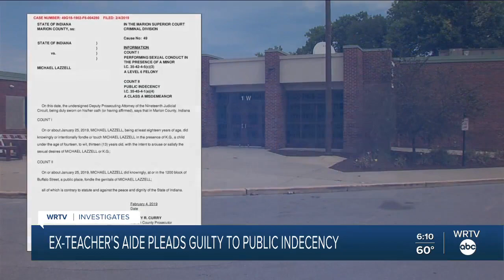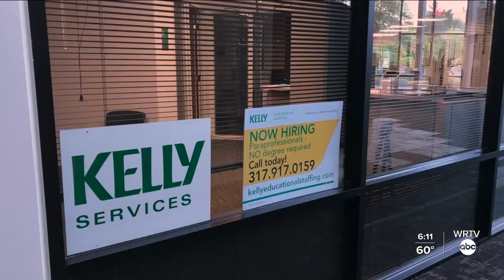Ex-teacher's aide pleads guilty to public indecency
A former Beech Grove teacher's aide pleaded guilty Wednesday to public indecency as part of a plea agreement. He will serve a year probation and must undergo a psychosexual assessment.